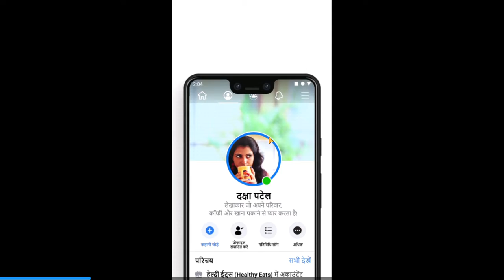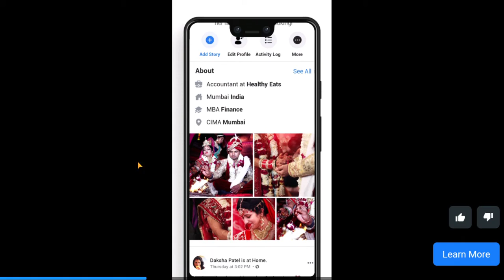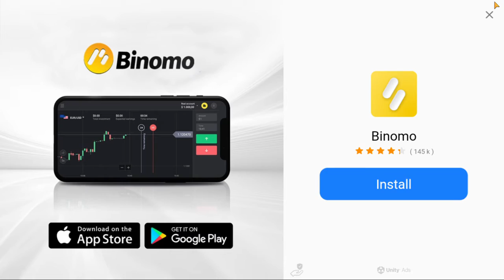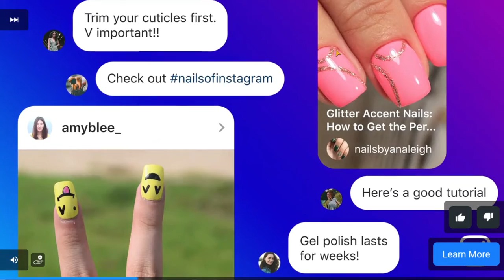Tmkoc The Game is OP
Pls